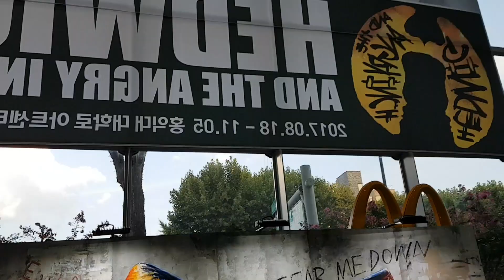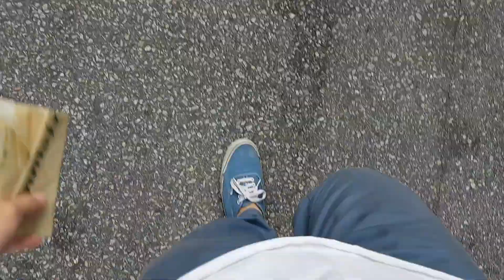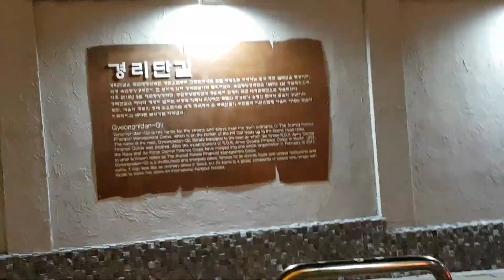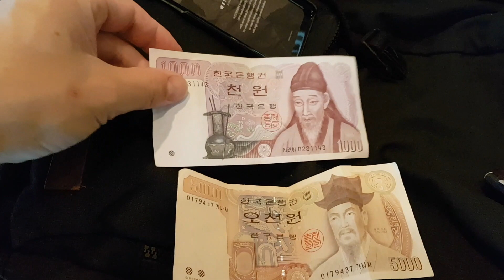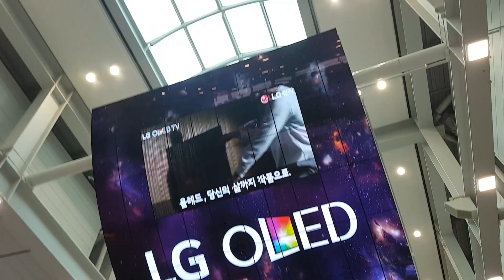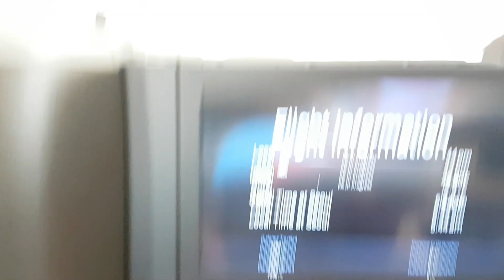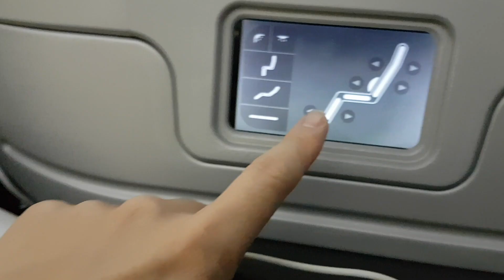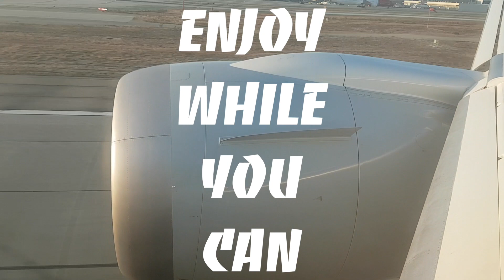SEASON 1: vlog #13 seoul to the states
written & directed / created by samuel juhn